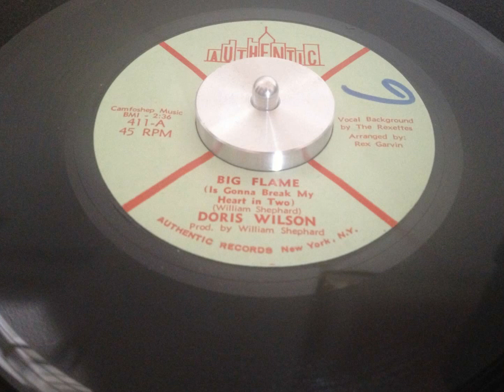Doris Wilson - Big Flame (Gonna Break My Heart In Two) - Authentic 411 (1969)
Very obscure Femme Northern Soul Hammond-Fuelled Dancer on the New York-based authentic lable, released by Doris Wilson in 1969.

Written by William Shepherd

Produced by William Shepherd

Arranged by Rex Garvin

Vocal Background by The Rexettes

B Side Sammy Is Mine